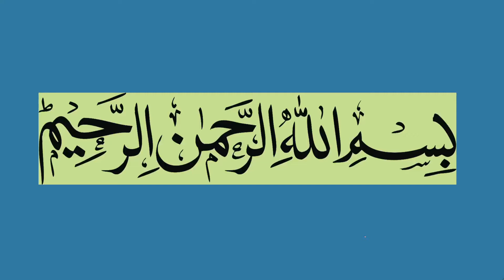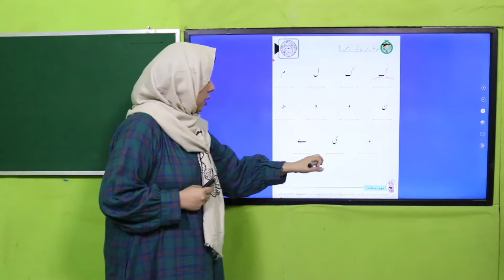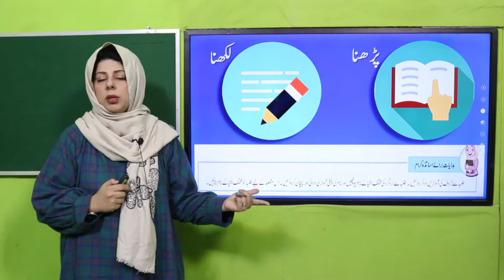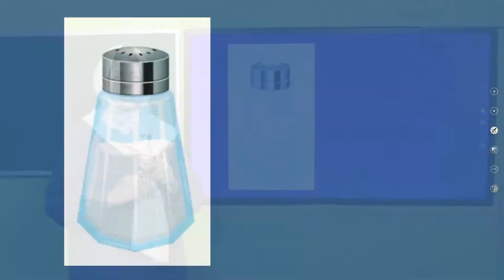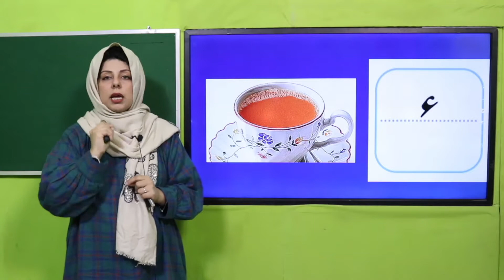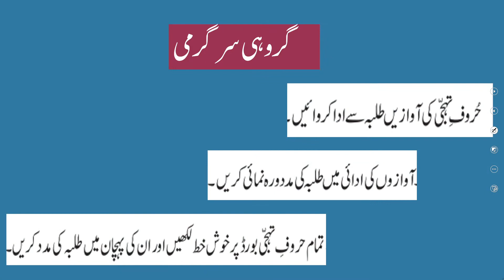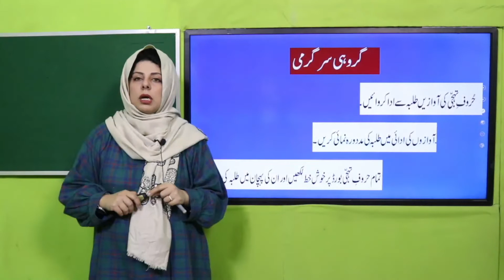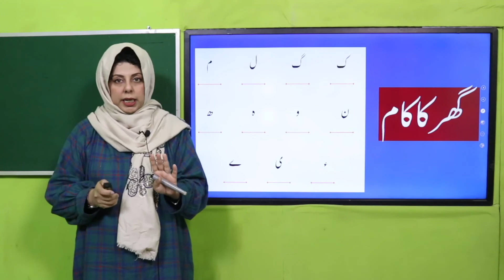Urdu KG Unit 1 Lecture 3 || SNC 2020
Urdu harof-e-tahaji ki pechan ka agaz batain (Kaf ta ya tak).

1. PowerPoint Presentation

2. Lesson Plan

3. Worksheet/Activity